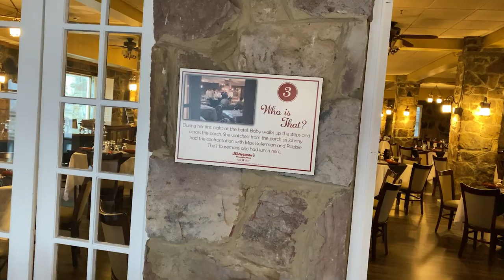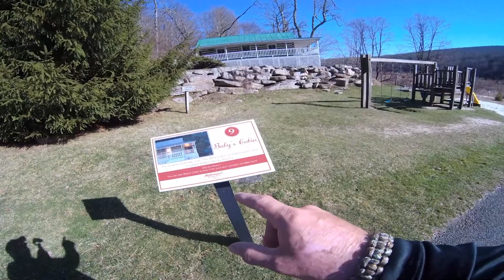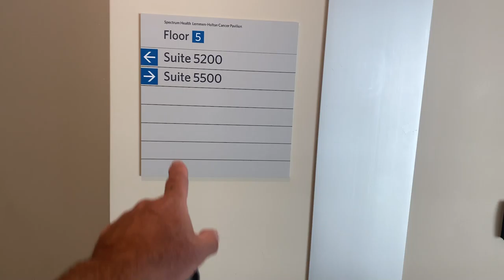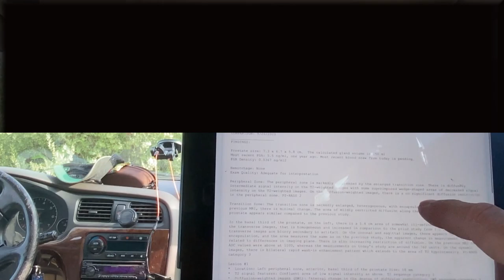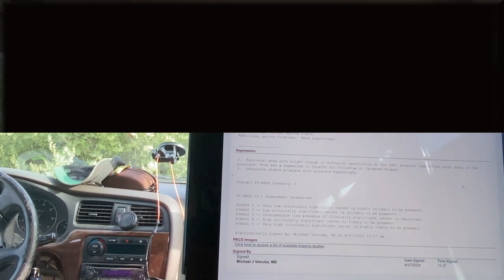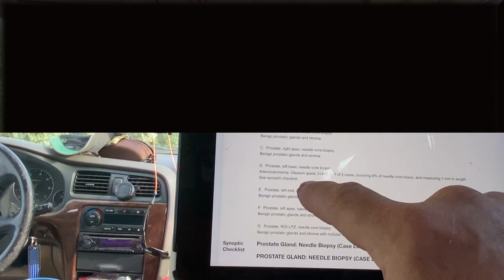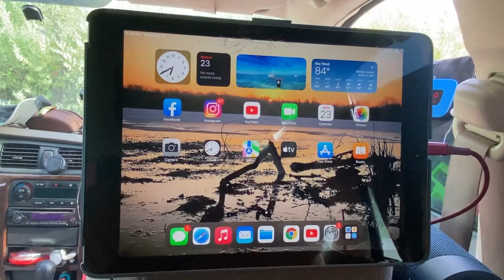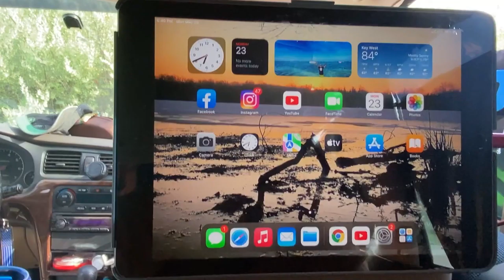YOU WONT BELIEVE THE JOURNEY/WOW IT"S BEEN CRAZY S 4 EP 1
SO WE ARE ALIVE AND WELL IN THE GREAT WONDERLAND OF THE WAYNE DAIRIES...I HAVE BEEN SO BUSY WITH THE JOURNEY I FORGET TO POST MY LIFE FOR MY FANS TO SEE..WE ARE BACK AND WE ARE BETTER THAN EVER...MY JOURNEY THRU LIFE IN ADVENTURE AND TRAVEL THE WAYNE DIARIES TRAVEL AND FREEDOM DONT FORGET TO SUBSCRIBE LIKE AND PUT SOMETHING IN THE TIP JAR OF PAYPAL or venmo. Thewaynediaries